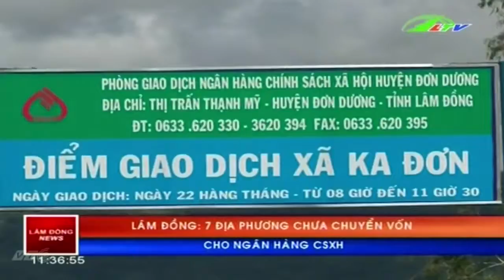Địa phương cần chuyển vốn ngay cho ngân hàng | Xã Hội Lâm Đồng TV